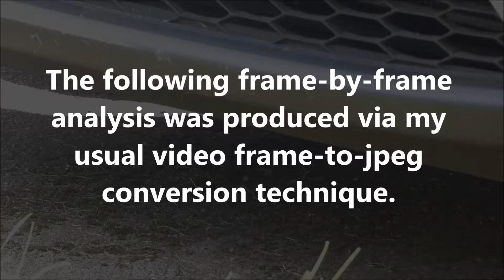Unexplained Phenomenon: May 4th 2018 Part 12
Here’s yet another mysterious object.  I must stress that I have no idea what this stuff is, and I won’t pretend that I do know what it is.  The original video was shot at a rate of 25fps.